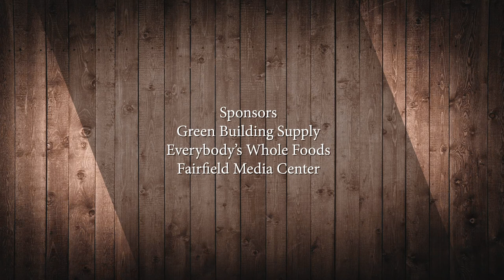Great Taste - Neerja Maheshwari, Yashu Sharma, and Christi Welch 9-4-18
Computer:
iMac

Software:
Adobe Creative Cloud
Dropbox

Storage:
Western Digital

AUDIO:
Sennheiser AVX Wireless System
Tascam 70D

CAMERAS:
Sony AX100
Panasonic FZ1000
iPhone 6s Plus
LG V30 Plus

TRIPOD:
Manfrotto MKBFRA4-BH